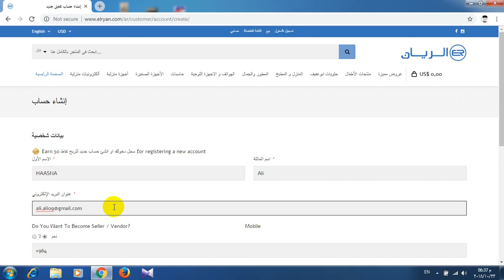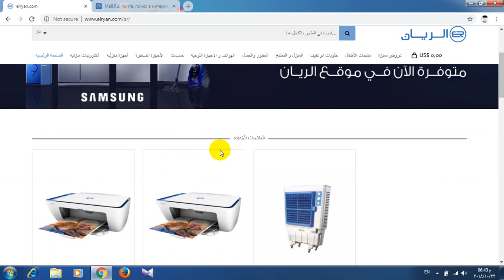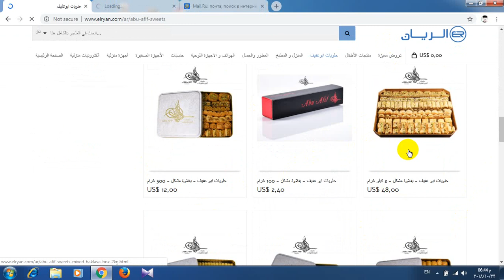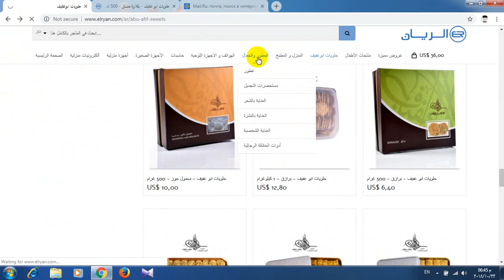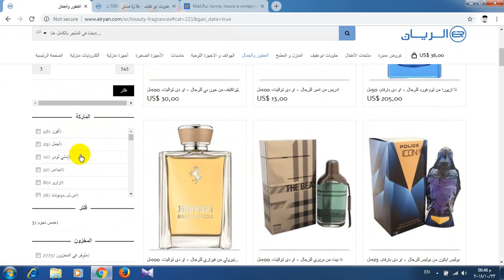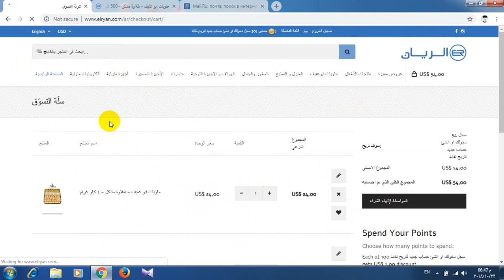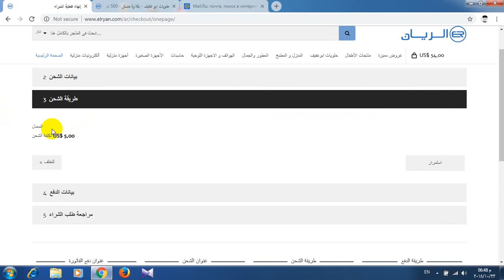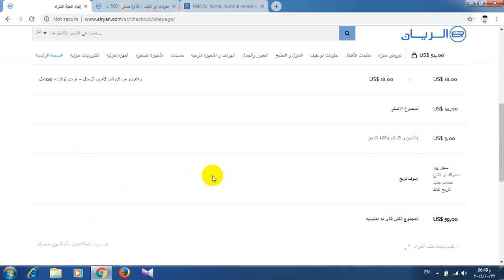اشتري وانت ببيتك في العراق !!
موقع الريان اول موقع عراقي يدعم الدفع اثناء الاستلام

كل شيء تقني تجده في قناة علي العبدالله متخصصة بالتقنية,مراجعات لمختلف انواع الاجهزة,مراجعات مواقع وتطبيقات الشراء والشحن من الانترنت,شروحات بطاقات الكترونية, فيديوهات جديدة كل يوم

‏Everything technical you find in the channel Al-Abdullah specialized technology, reviews of various types of devices, reviews sites and applications of buying and shipping from the Internet, electronic car annotations, new videos every day